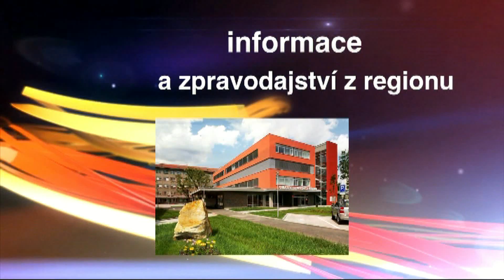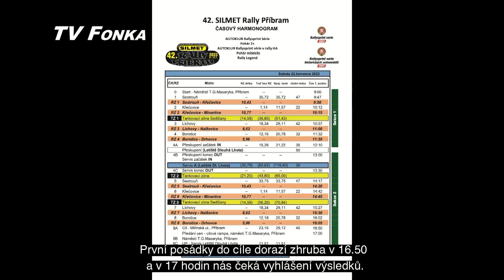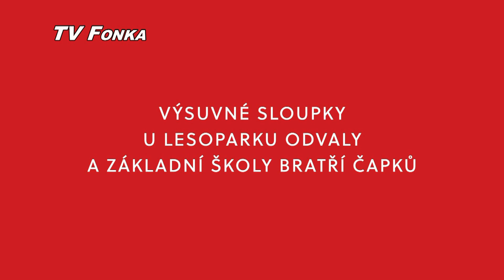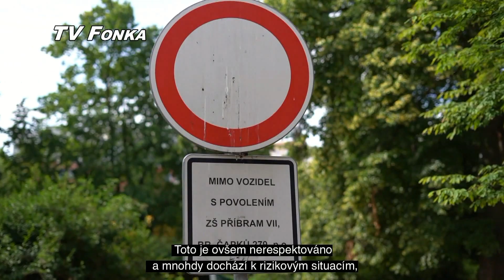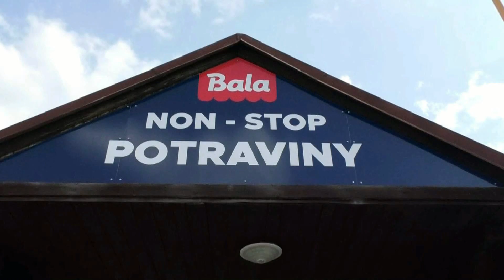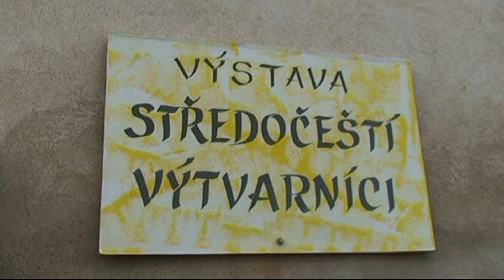TV Fonka 24072023